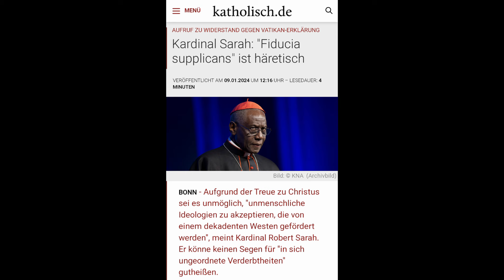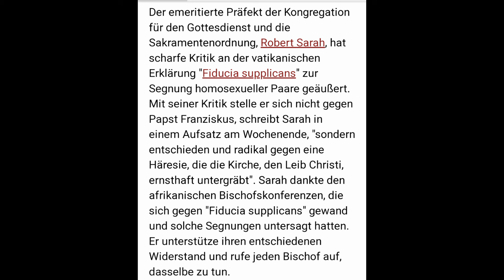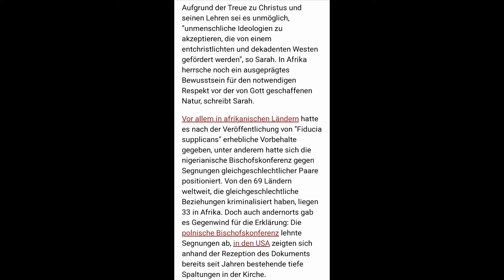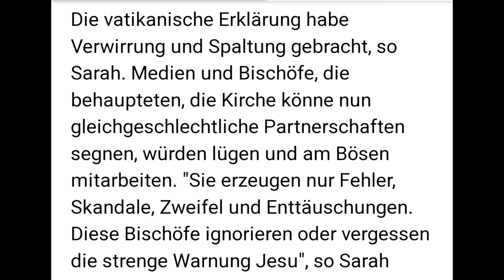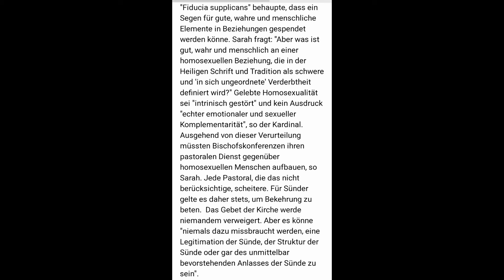Kardinal Sarah: Fiducia Supplicans ist eine Häresie, welche die Kirche untergräbt!